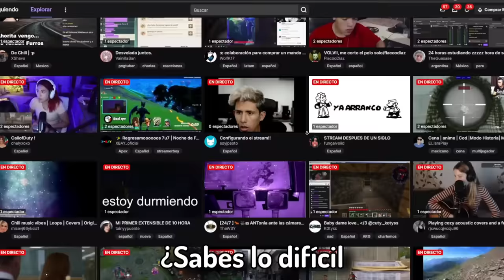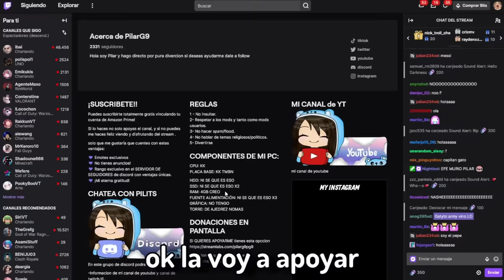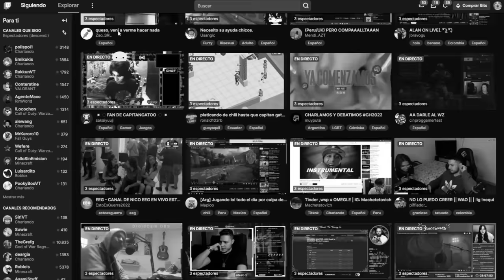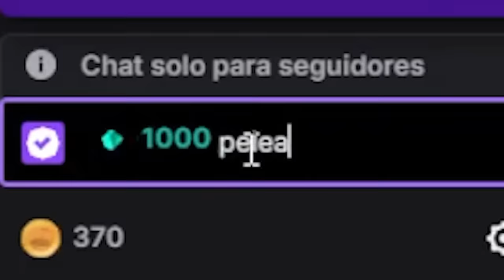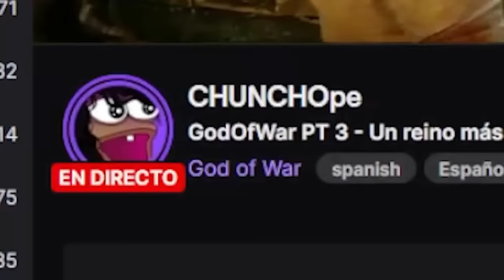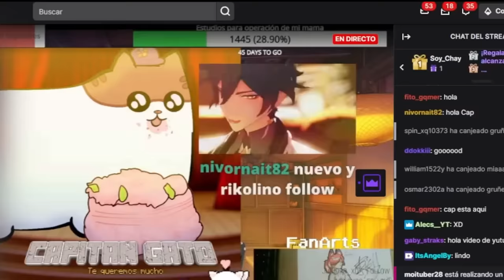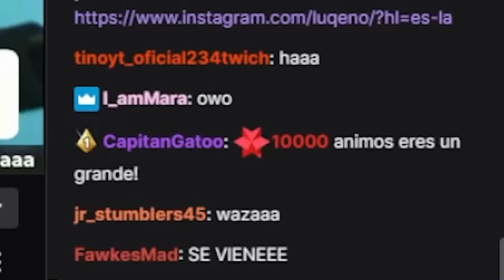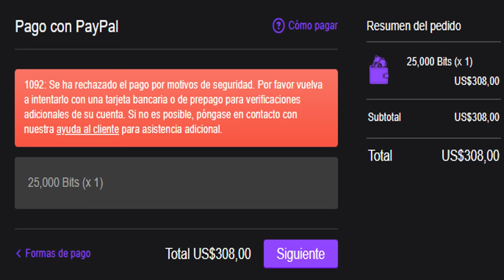🎉Donando TODO MI DINERO a Streamers con 0 Viewers🥳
Durante el registro utiliza el código BRAVO para conseguir gratis
- 500 doblones
- 1,5 millones de créditos
- 7 días de cuenta Premium
- Libertad de elección del USS Phoenix, el crucero japonés Kuma, el acorazado francés Courbet, el acorazado italiano Dante Alighieri, o el HMS Wakeful después de completar 15 batallas